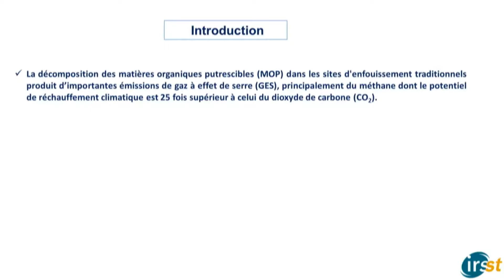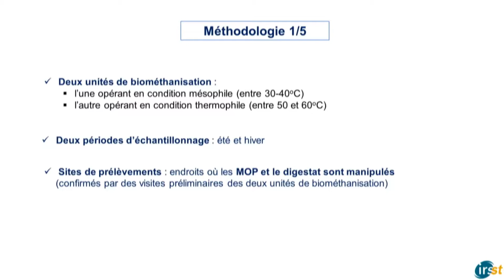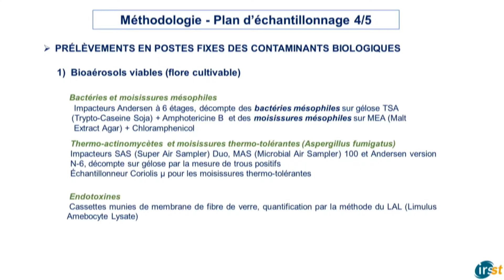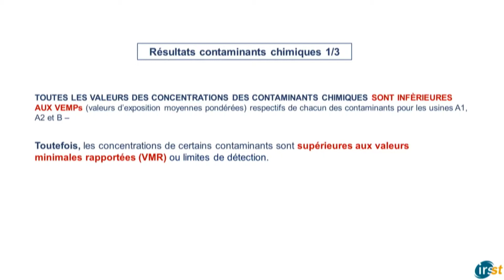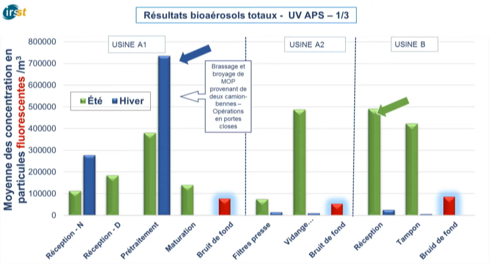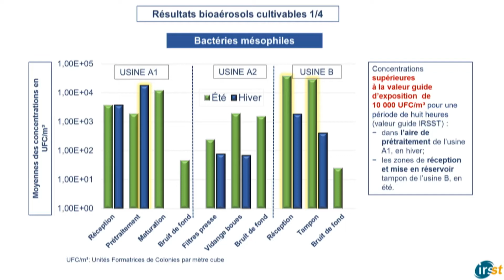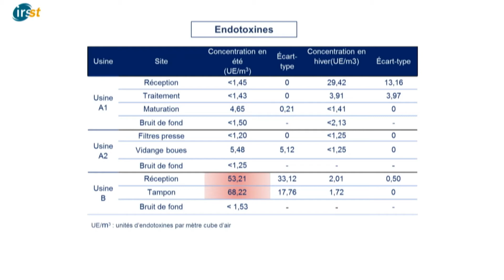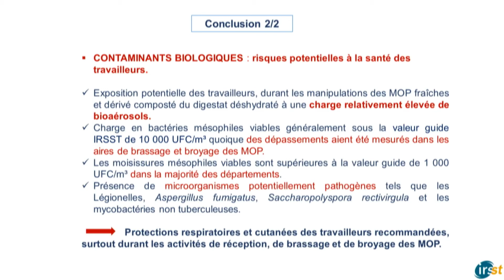Exposition des travailleurs aux contaminants biologiques dans les usines de biométhanisation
Jacques Lavoie, chercheur à l'IRSST, partage ses résultats de recherche sur le risque potentiel que représentent les différentes concentrations obtenues sur la santé des travailleurs.